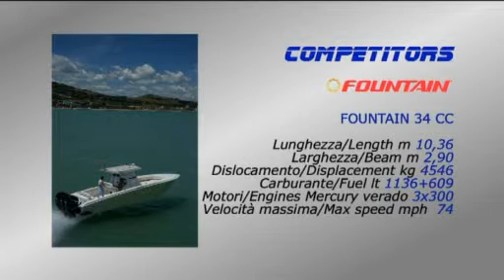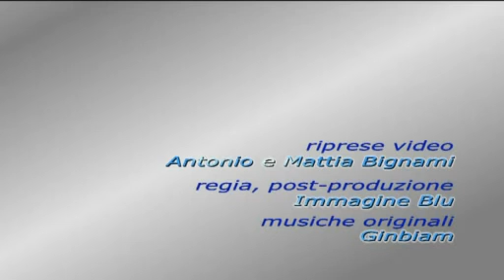Fountain contro Citroen.flv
Questo video é la cronaca appassionante della competizione tra una barca e unautomobile: tutto é iniziato quando Nautilux, cantiere da sempre alla ricerca, per i propri clienti, di imbarcazioni marine e affidabili, ha ideato una sorta di gara di velocità tra unauto e unimbarcazione (entrambe rigorosamente di serie) per vedere se si arriva prima (quindi se si é più veloci) via terra o via mare. Un Fountain 34 Center Console Sport Fish e una Citroen C5 sono partiti sabato 30 Maggio 2009 alle ore 12 e 46 dalla banchina di Porto San Giorgio per raggiungere nel più breve tempo possibile Chioggia, naturalmente rispettando codici, regole, limiti di velocità e quantaltro. Credo sia unidea davvero fantastica ha detto Craig D. Wilson, presidente di Fountain Worldwide e per due volte campione del mondo di Offshore non appena informato dellevento sarà un viaggio emozionante e divertente correre lungo le coste Adriatiche verso Venezia. Capisco e approvo lo spirito delliniziativa ma pur non trattandosi di una gara, sarei pronto a puntare tutto sul Fountain!